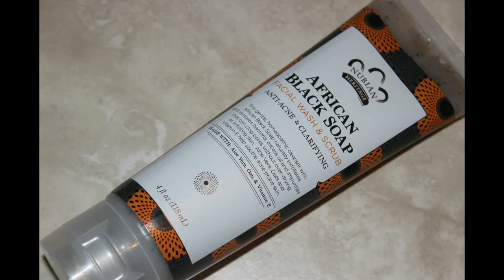Nubian Heritage Skincare Review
Coconut & Papaya Body Wash
Coconut & Papaya 24 Hour Deodorant
African Black Soap Facial Cleansing Bar Anti-Acne Clarifying
African Black Soap Mud Mask Balancing & Clarifying
African Black Soap Facial Wash & Scrub